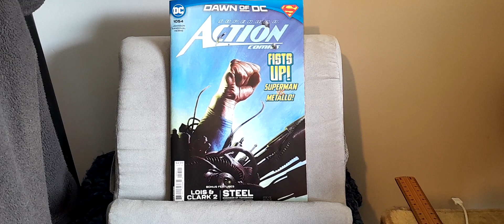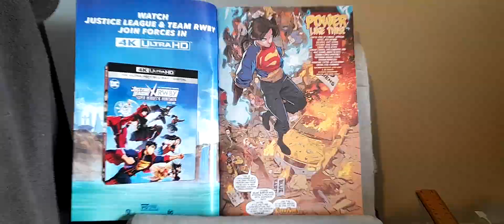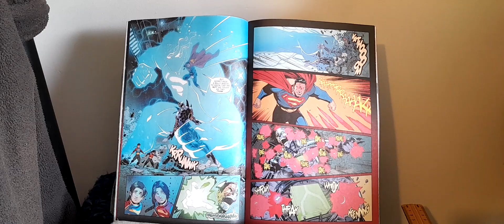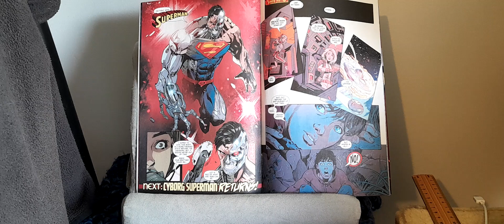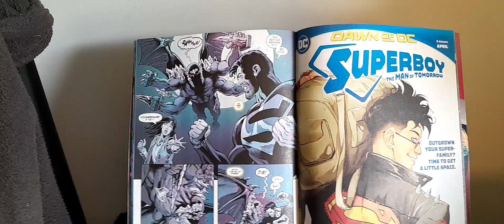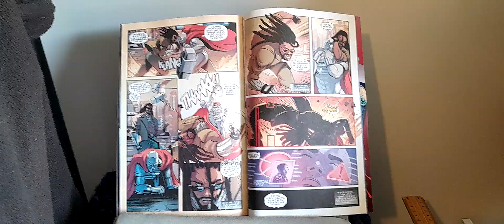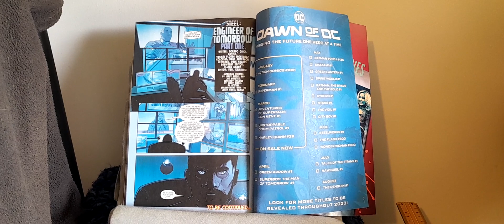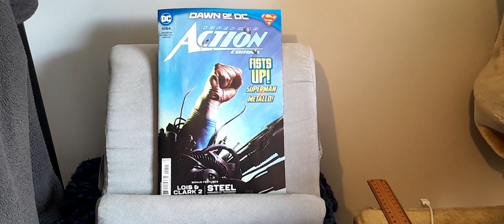DC Review: Action Comics #1054